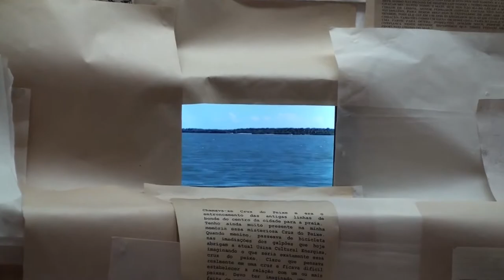CINEPORT - 2011 - Festival de Cinema dos Paises de Lingua Portuguesa